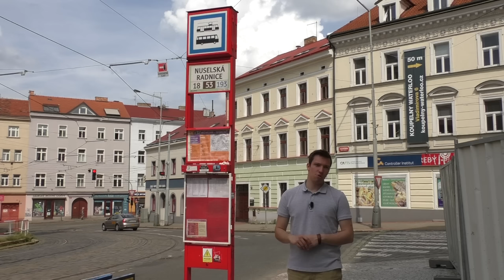Nuselská radnice | RECENZE ZASTÁVKY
Tramvajová zastávka Nuselská radnice na Praze 4 je trochu sevřená domy. Více ve videu :)